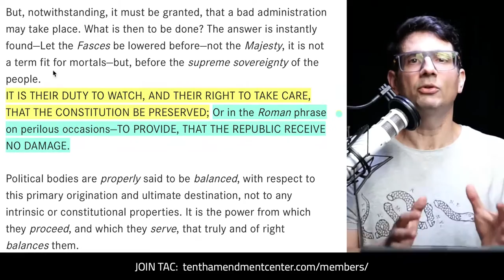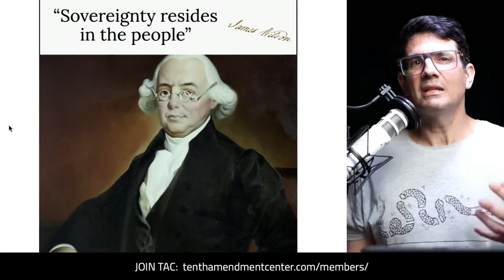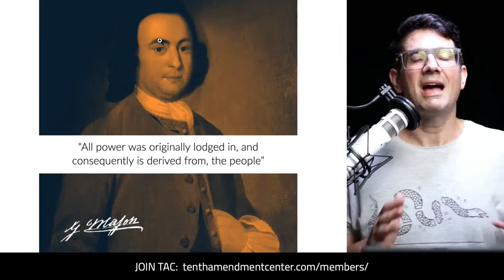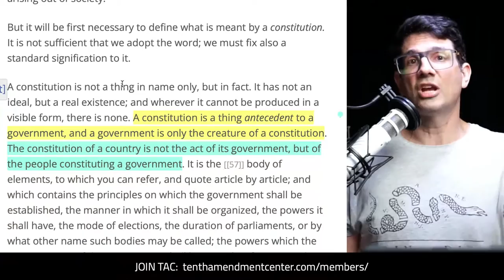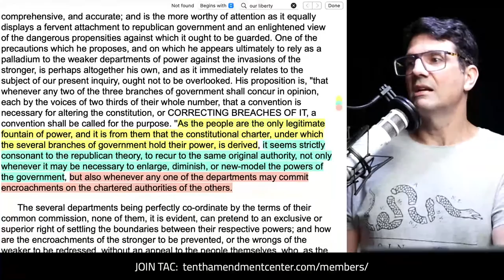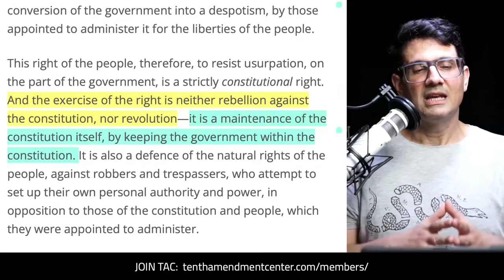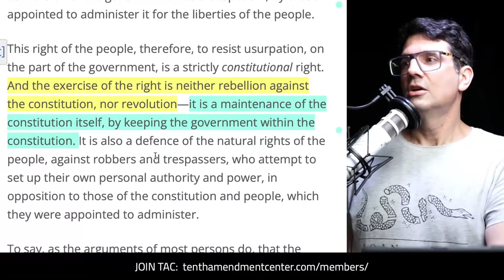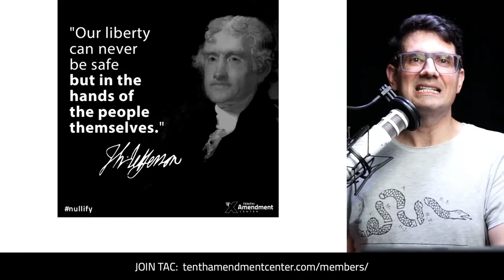Who is Supposed to Keep the Feds in Check?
Who is responsible for keeping the federal government within the limits of the Constitution? It’s definitely not about somehow magically getting the feds to limit their own power. Hear what leading founders and old revolutionaries had to say.

Path to Liberty: January 8, 2022